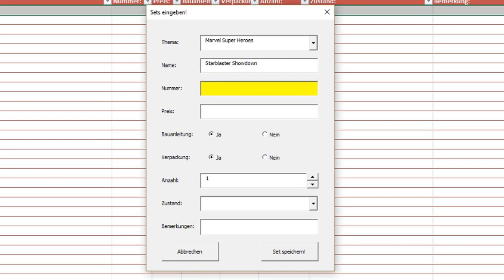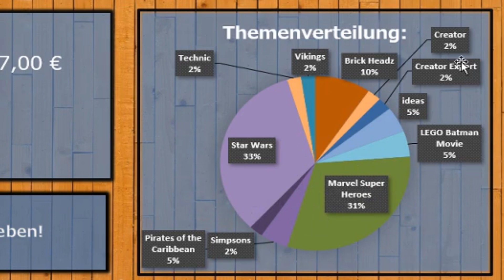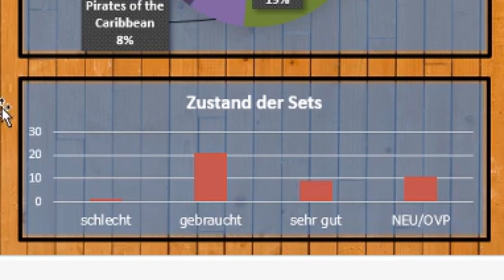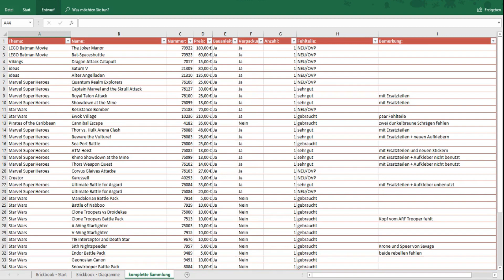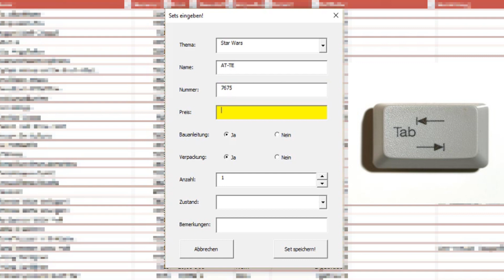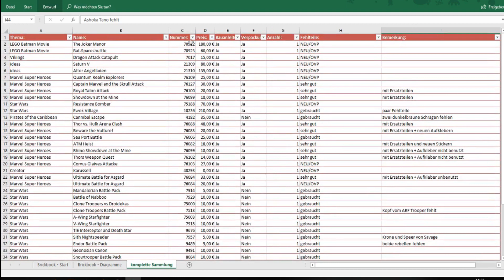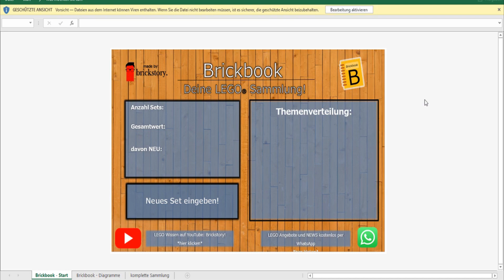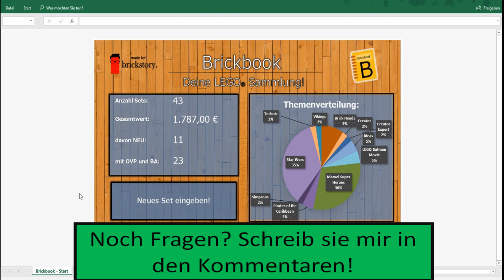Wie man eine LEGO Sammlung organisiert! | einfaches & übersichtliches Programm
Ich habe mir Makroprogrammierung beigebracht und ein Excel Programm entwickelt, mit dem du deine LEGO Sets ganz einfach und übersichtlich sortieren kannst. Und du brauchst KEINE Vorkenntnisse in Excel...
In dieser Anleitung zeige ich dir, wie du deine Sammlung organisierst und das Brickbook auf deinem Computer einrichtest.

Zeitpunkte im Video:
0:58 Funktionen und Graphen erklärt
4:03 Eingabemaske öffnen und bedienen
6:51 Filter setzen und nur bestimmt Sets anzeigen lassen
7:17 herunterladen und das erste Mal starten

So bist du 100% kostenlos mit dabei:
1. Erstelle einen neuen Kontakt mit der Nummer: 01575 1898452
2. Sende das Codewort „BENIX“ an den Kontakt via WhatsApp

Fertig!

--- Meine Minifigurensammlung bei Instagram:
Name: brickstory_lego_knowledge